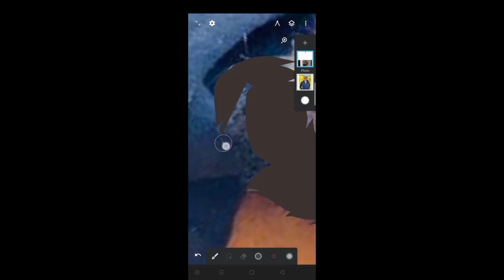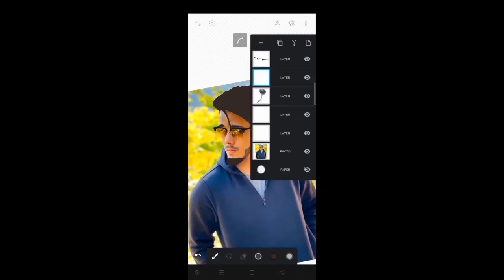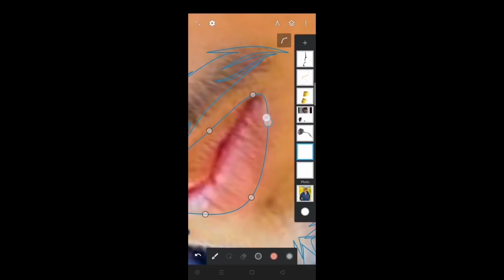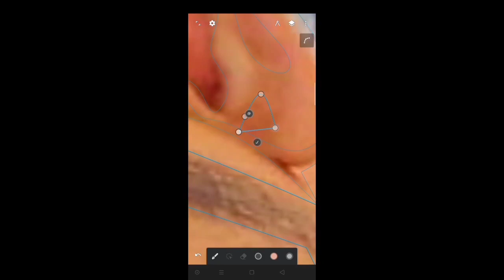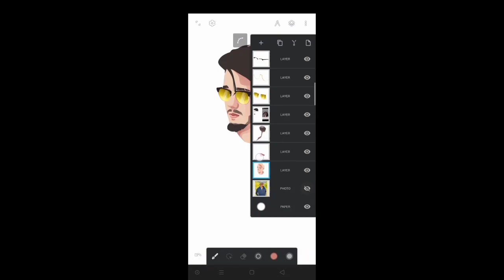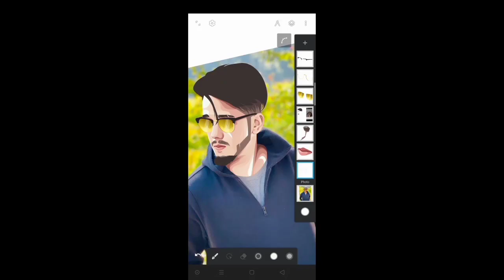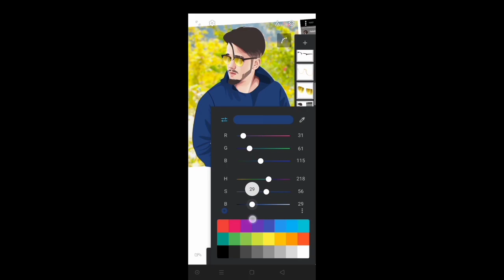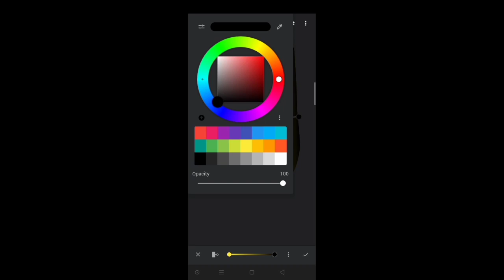create vectorart in using just some tricks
Scout vector art | how to make vector art | vector tutorial | how to make vectorart like scout | vector art kaise banaye | vectorart infinte designs
So  welcome here 😊
Dekho or videos bhi dek Lena

Font name ☛ any font u can use

How to make vectorart like scout
Scout vectorart tutorial

OR KUCH NAHI JAO AB

 JAO

JAO

BAH MUJPE VISVAS NAHI HAI KAI OR KUCH NAHI HAI NECHE

NAHI HAI KUCH 😂

Bahut neche😂😂 A  gaye
MAKE VECTOR ART FROM INFINTE DESIGN